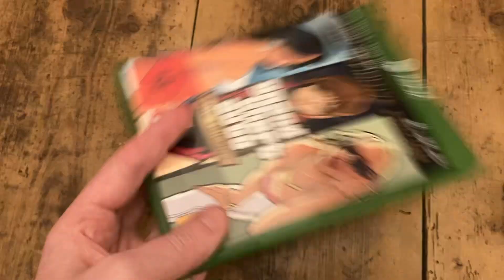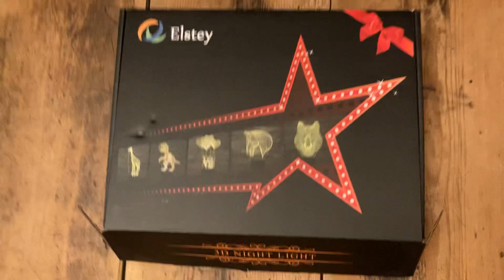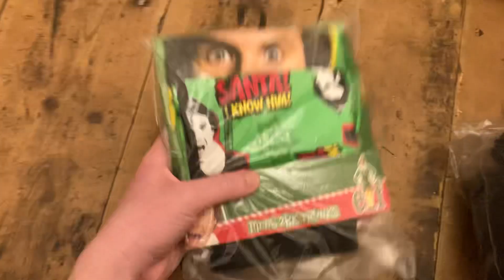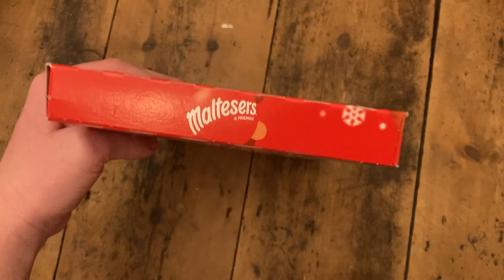Stuff I Got For Christmas (2022)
Here’s Video Showing You Guys All The Gifts I Got For Christmas This Year